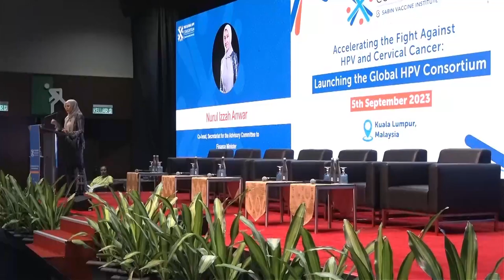Global HPV Consortium Launch - Nurul Izzah Anwar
Sabin and partners united in Kuala Lumpur, Malaysia for the official launch of the Global HPV Consortium on September 5. The Consortium aims to prevent HPV and eliminate cervical cancer.

Follow Sabin!

About the Sabin Vaccine Institute

The Sabin Vaccine Institute is a leading advocate for expanding vaccine access and uptake globally, advancing vaccine research and development, and amplifying vaccine knowledge and innovation. Unlocking the potential of vaccines through partnership, Sabin has built a robust ecosystem of funders, innovators, implementers, practitioners, policymakers, and public stakeholders to advance its vision of a future free from preventable diseases. As a non-profit with three decades of experience, Sabin is committed to finding solutions that last and extending the full benefits of vaccines to all people, regardless of who they are or where they live. At Sabin, we believe in the power of vaccines to change the world.